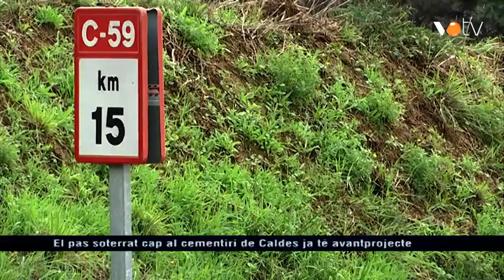VOTV - El pas soterrat al cementiride Caldes ja té avanprojecte